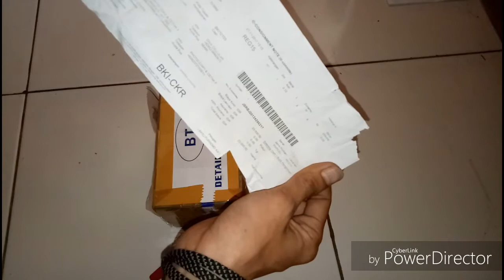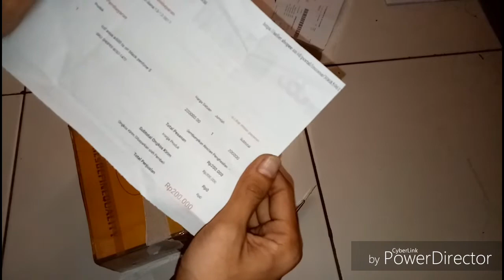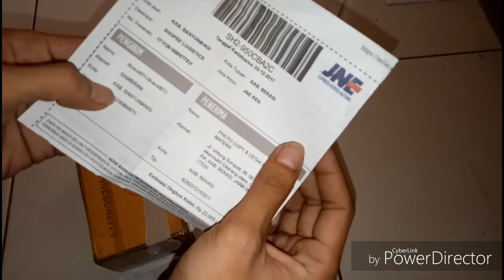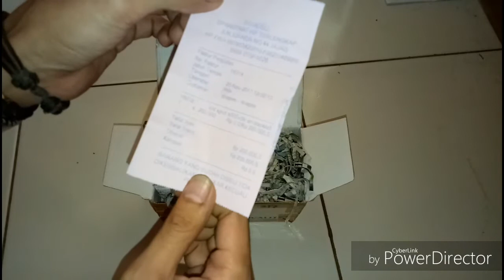UNBOXING paketan kecil seharga Rp 200 000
link cara service/ganti lcd.